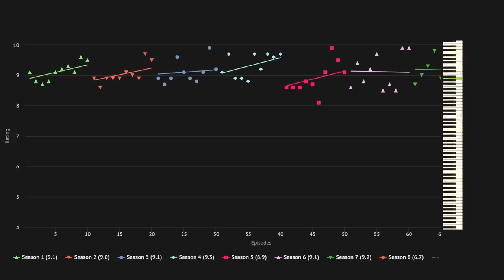Game of Thrones Episode Ratings Played On A Piano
The REAL song of ice and fire